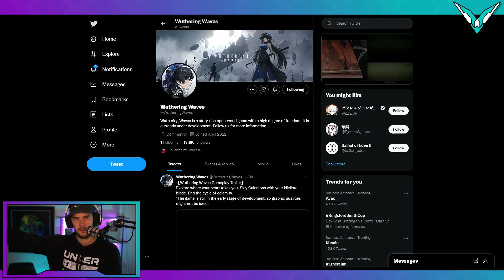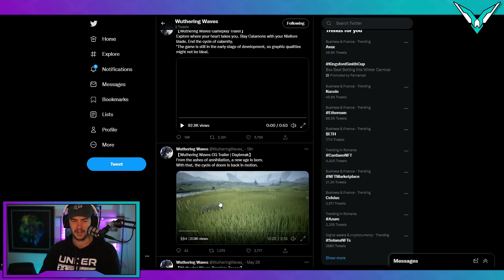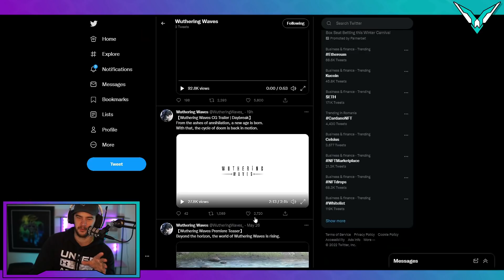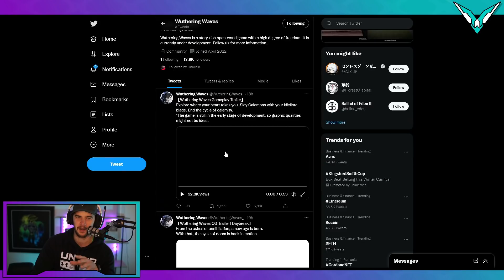WUTHERING WAVES - This Game Will Be HUGE!!!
Wuthering Waves is an new mobile cross PC game by Kuro game.

                          🔥 MY STUFF 🔥

         ⚡ WUTHERING WAVES LINKS ⚡